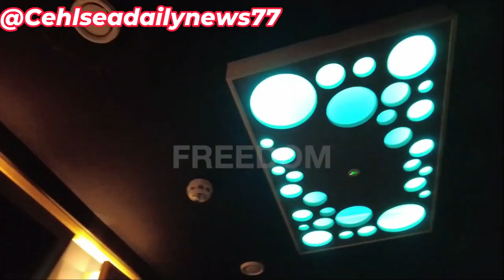Chelsea U12 sing a music with Triniboi for paying tribute to the Windrush Generation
Chelsea U12s and artist Triniboi combine to produce a special track for the Windrush Truce Project, paying tribute to the Windrush Generation.

for watching more videos from all chelsea stars and all news about chelsea click on this link and enter to the channel

Never Ever Miss This Top Videos:
hello every one , welcom to your home , here is chelsea daily news where you can know any thing about our favorite team chelsea , here you can see the news about the transfers , about the players , the matches , and absolutely the highlights of the matches and all you need .